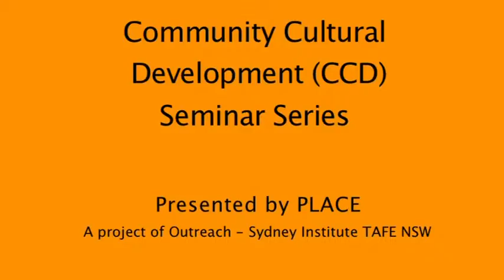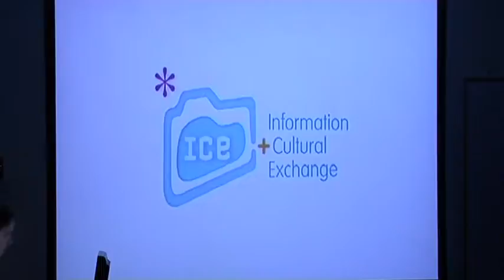Seminar 2: Marketing, Promotion Social Media_part 1